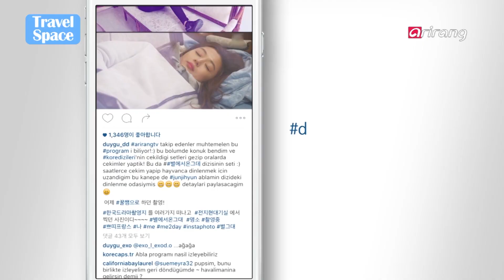Travel Space(Ep.10) Hallyu Drama Trip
A romantic trip to TV drama filming sites.
From Jaraseom where "IRIS" was shot to Nami Island, famous as the filming site for "Winter Sonata," we embark on a journey from Gapyeong to Chuncheon to visit K-drama filming sites.